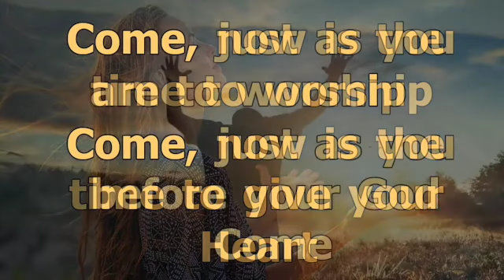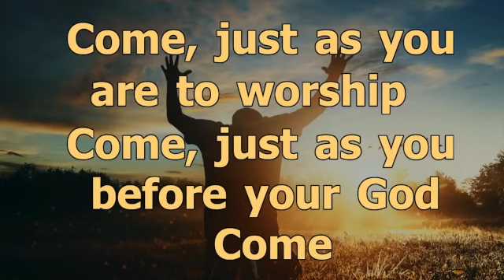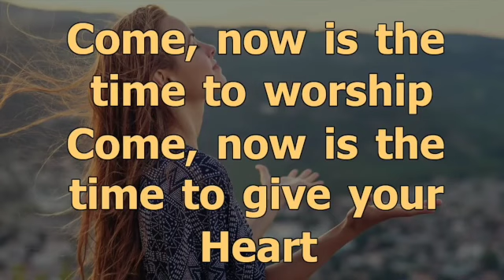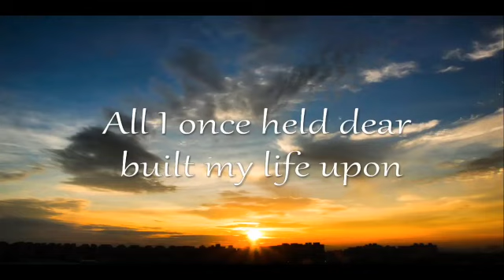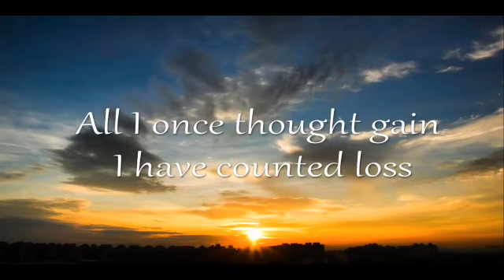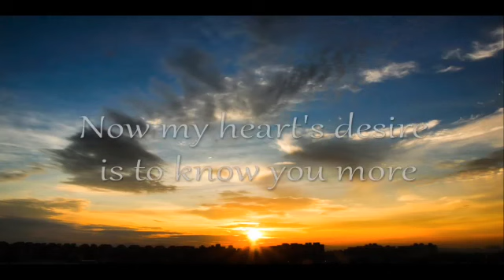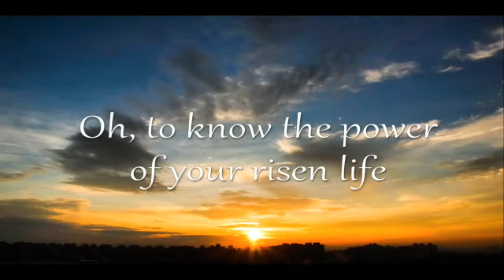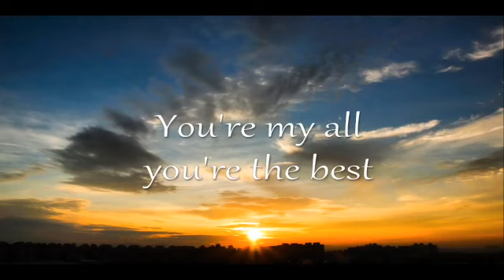True Treasure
Rev Kim Hurst declares her true treasure.